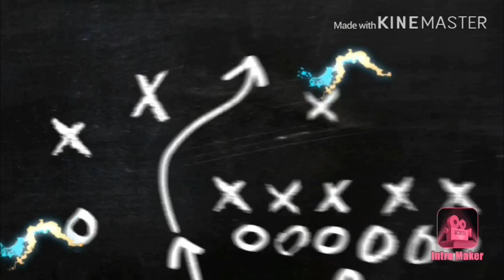Filipina Life In Finlnad| LAKAS NG LOOB MAGTUTORIAL |MALI PALA🤭